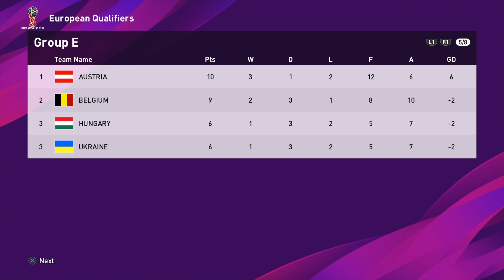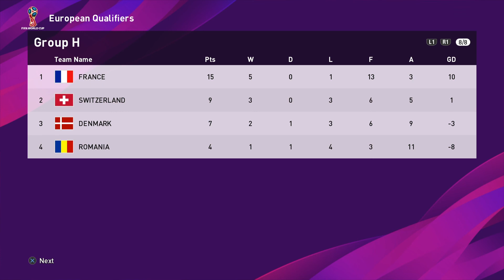PES 2020 ML #26 | National Teams | World Cup 2026 Qualifiers - European section | Slovakia VS Greece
Master League adventure with Greece National Team
World Cup 2026 qualifiers
Difficulty: Superstar
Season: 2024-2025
Assist settings: PA1/basic shooting
Match Duration: 15 minutes